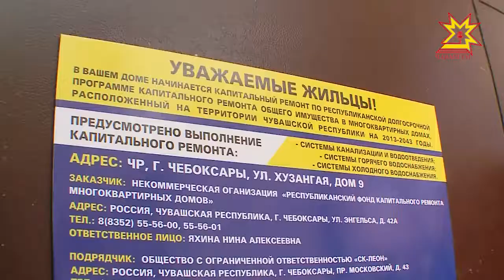Черетрен маларах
Нумай хутлă çуртсенчи çынсем тĕп юсав ĕçĕсемшĕн вăхăтра та туллин тÿлесе пырсан, вĕсем пурăнакан вырăнсене палăртнинчен маларах çĕнетме пулать. Шупашкарта çакнашкал çуртсем чылай. Вĕсенчен хăшне пĕрне паян Республика Пуçлăхĕ Михаил Игнатьев, юсав фончĕн ĕçченĕсем тата пирĕн пултарулăх ушкăнĕ пăхса çаврăнчĕç.